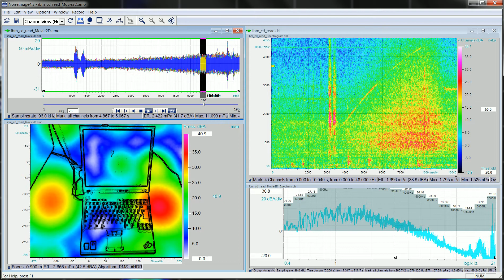ACOUSTIC CAMERA: Beamforming movie of a Think Pad notebook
How the Acoustic Camera is used to visualize the sound sources of a ThinkPad Notebook starting the CD reading process.

This is an acoustic movie over all frequencies (dBA) of Think Pad T61p notebook starting the CD reading process. You see the time function and the spectrogram of the entire process and the spectrum to each acoustic image frame.

🎥 In the Video::
NoiseImage Software

🎬 Shoot & Edit:
Acoustic Camera team of the gfai tech GmbH

gfai tech GmbH
Volmerstrasse 3
12489 Berlin
Germany